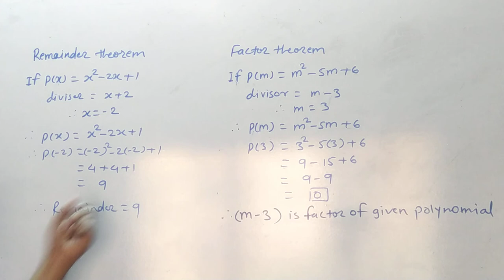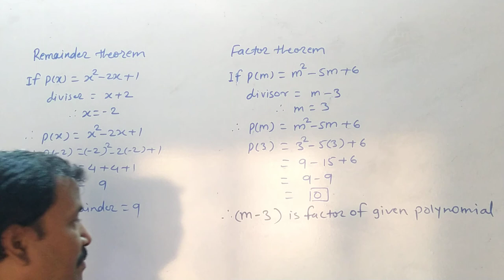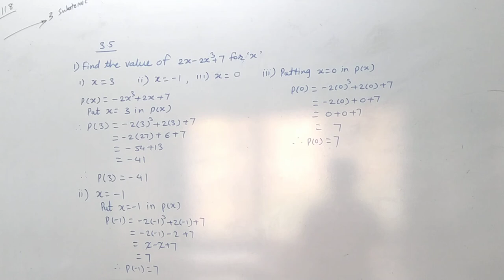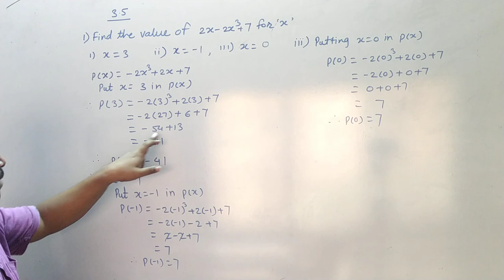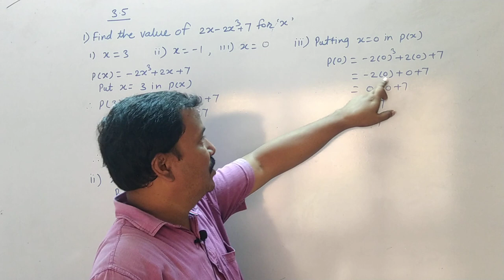Class 9th | SSC | Maths 1 | Chap 3 | Polynomials | Remainder and Factor Theorem | Ex 3.5 Q1